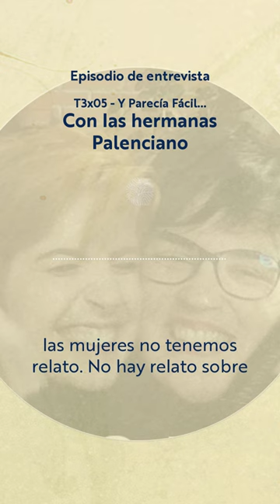El relato de "lo malo" de las mujeres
@pamela_palenciano y su hermana Elisabeth Palenciano nos cuentan en esta entrevista su perspectiva de lo que está ocurriendo en el movimiento feminista sobre la visibilización de la narrativa de las mujeres.

Escúchalas en el episodio completo aquí

📣 Spoiler alert! Elisabeth nos compartió un regalo muy especial en primicia. ¡Pero vas a tener que escuchar el episodio para descubrirlo!